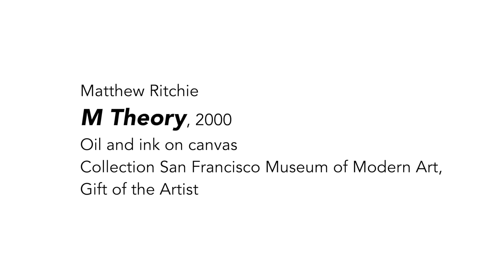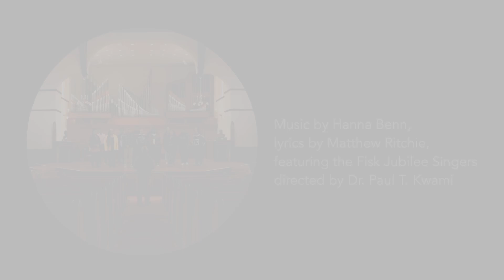Matthew Ritchie discusses M Theory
Matthew Ritchie discusses M Theory from his A Garden In The Flood exhibition on view at the Frist Art Museum through March 5, 2023.

Music by Hanna Benn, lyrics by Matthew Ritchie, featuring the Fisk Jubilee Singers directed by Dr. Paul T. Kwami